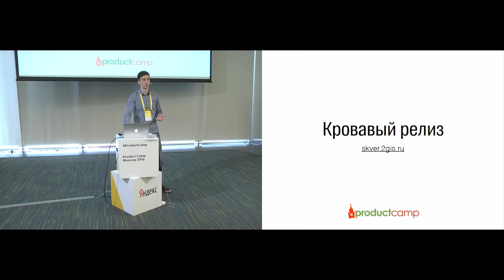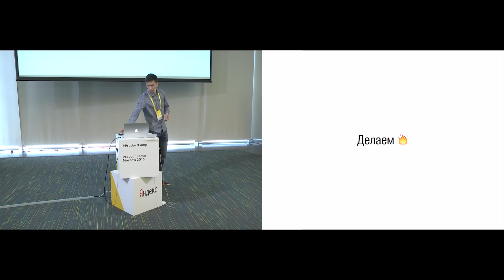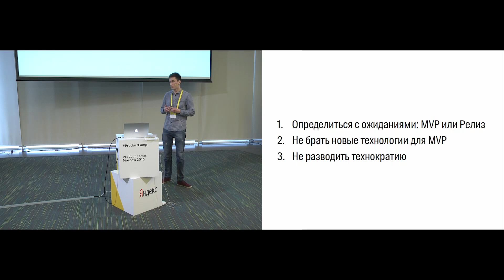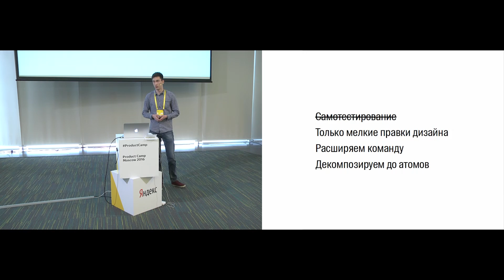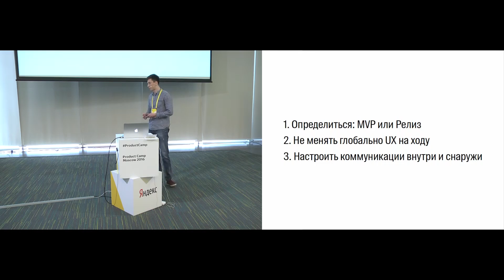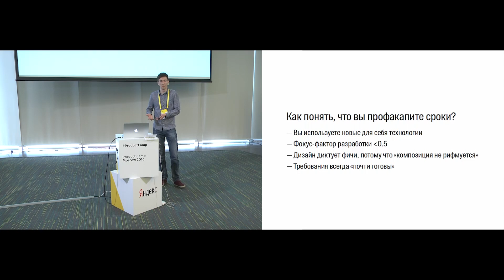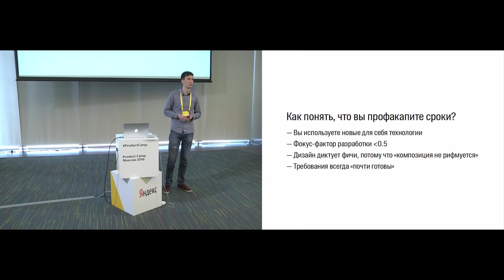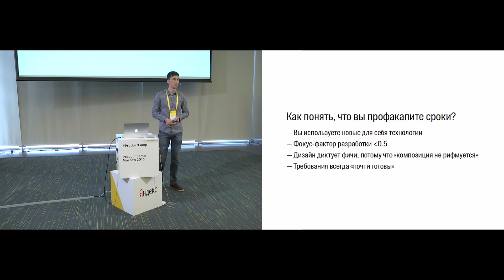Запуск продукта Сквер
Евгений Пономарев, 2ГИС (1 зал 7 доклад)